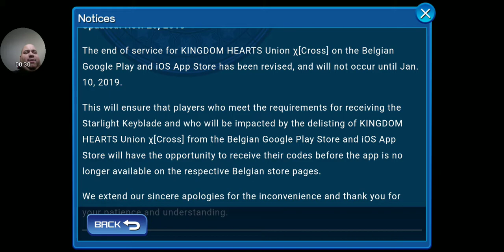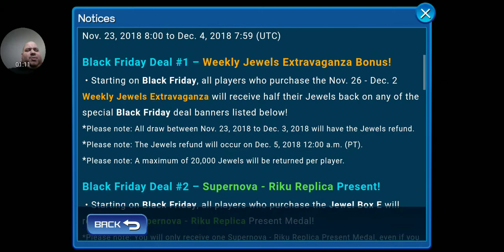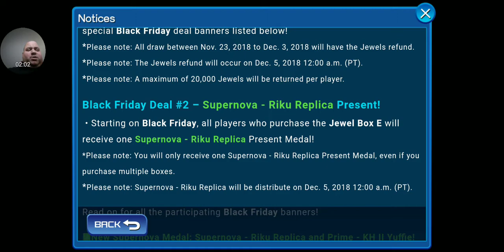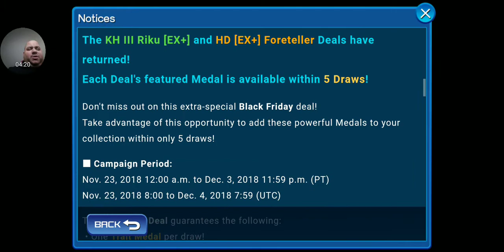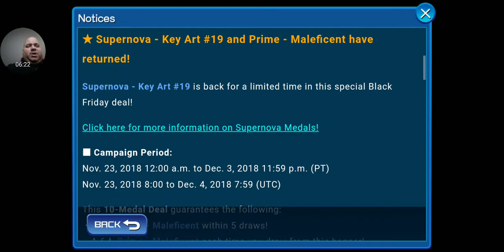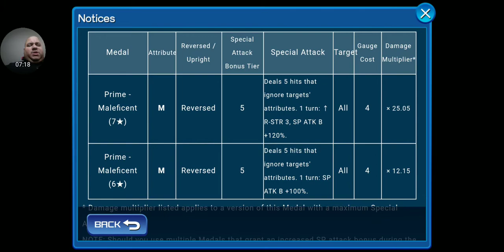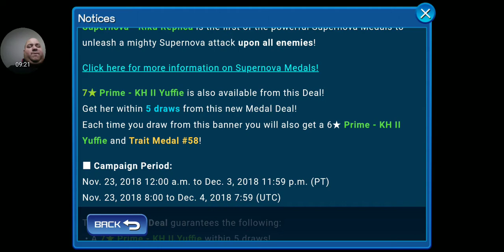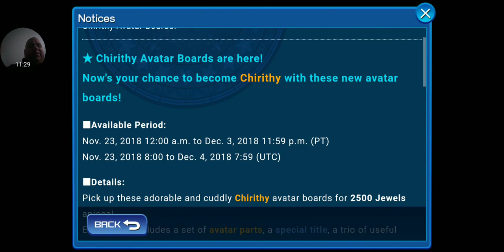KINGDOM HEARTS UNION X: FRIDAY 11.23.18 UPDATE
Black Friday is here!!!